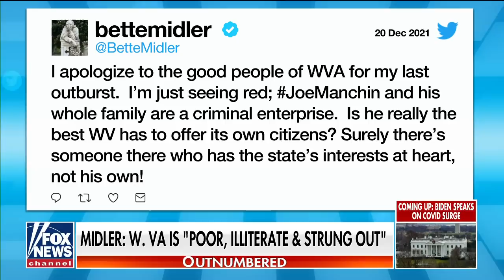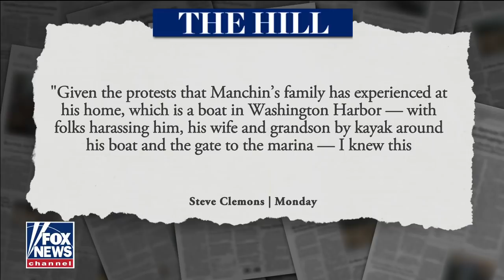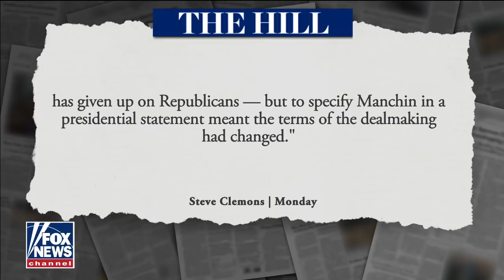Bette Midler under fire for calling West Virginians 'poor, illiterate, strung out'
The 'Outnumbered' panel discusses her remarks after Sen. Joe Manchin, D-W.Va., said he would not support Biden's Build Back Better legislation.